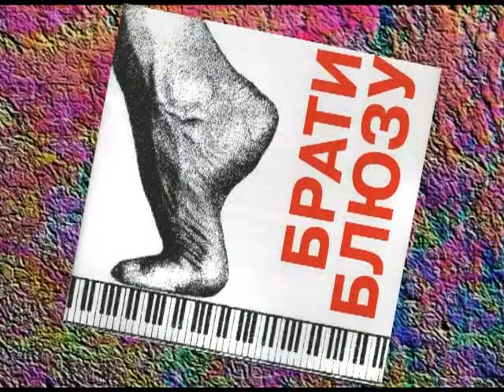Myroslav Levytsky - piano (Braty bluzu ) & Ani Lorak - voice track Script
CD " Braty bluzu " - 2009  (BMG - studio / Munchen . Germany)